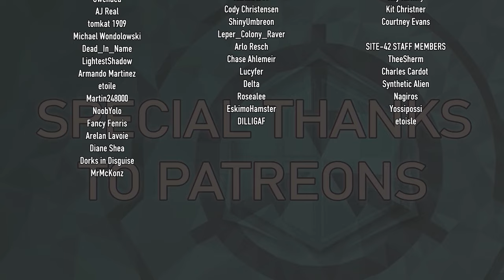"Reforged" SCP Theatre Experience Night 1 Part 9 - Full Site-42 Away Team Mix